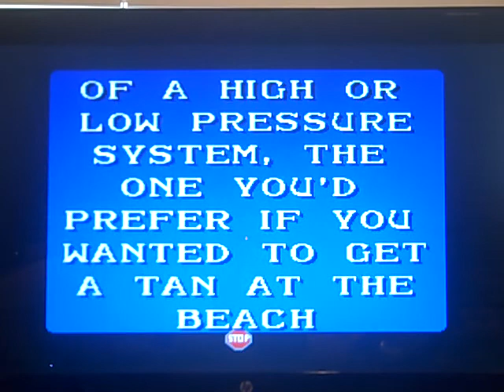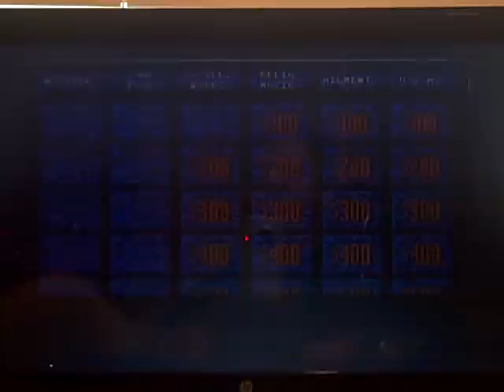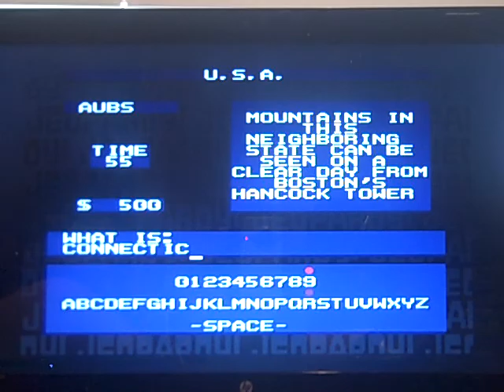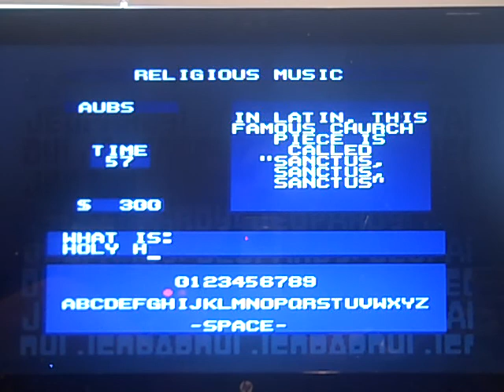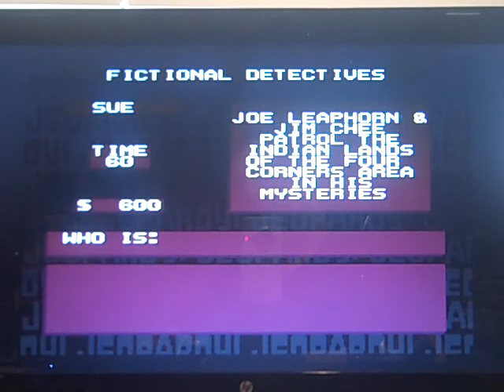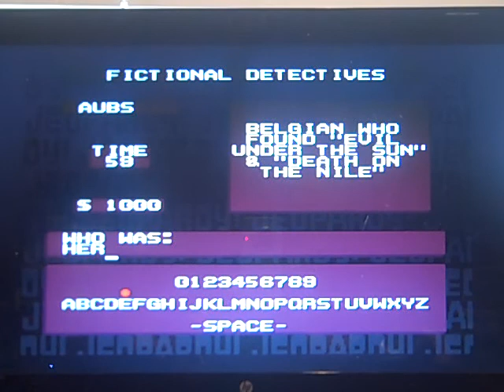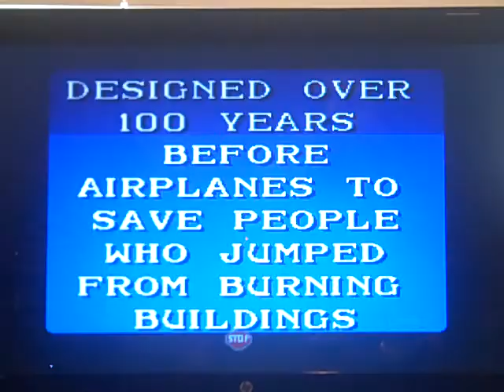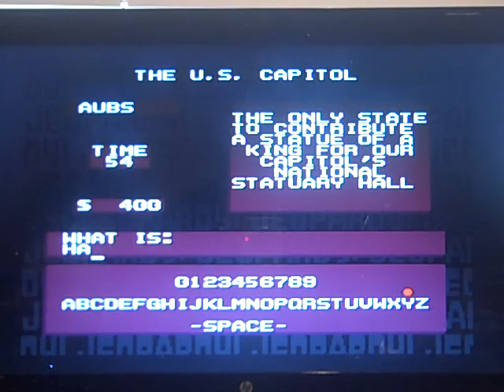2015 Birthday Special For MathewV21688 (Part 20)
Here is the next part, in which I will be doing a game of Jeopardy! for the Super Nintendo. How will this game result? Watch to find out, and Part 21 will be up next.